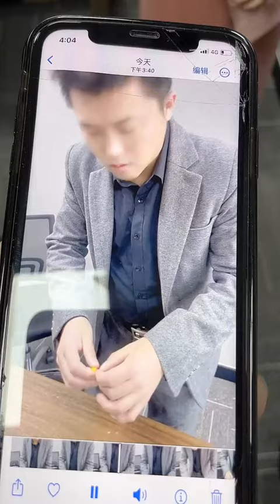性感女老闆偷跑出去蹦迪，沒想被馬經理餵藥【夏婉XianWan】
去哪個酒吧呀？
哈嘍大家好，我是你們的夏婉寶貝
每天在這里和大家分享我的日常
性感美女 黑絲 职场 大長腿 我們的短劇是為了提供觀眾娛樂，完全遵守平台的使用政策。